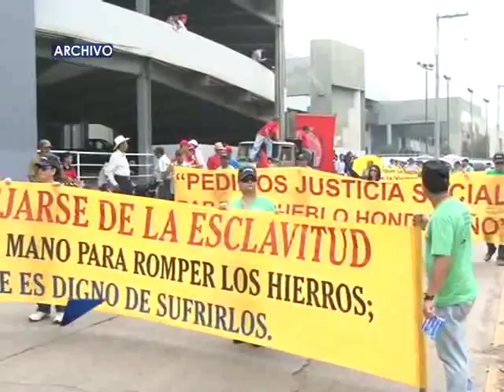DIA DEL TRABAJADOR distintos sindicatos se preparan para manifestarse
Trabajadores aglutinados en los distintos sindicatos se preparan para manifestarse el día de mañana uno de mayo, durante la conmemoración del día del trabajador.